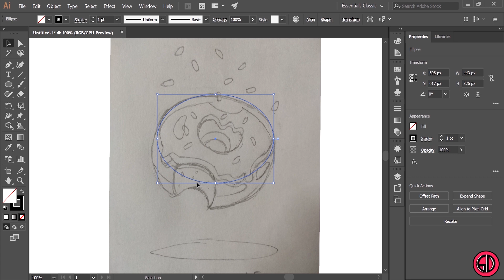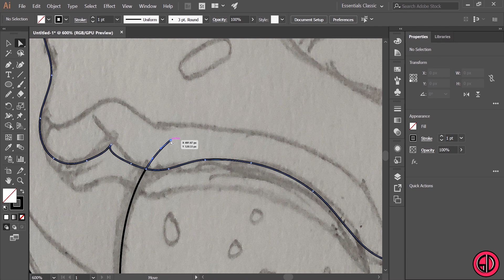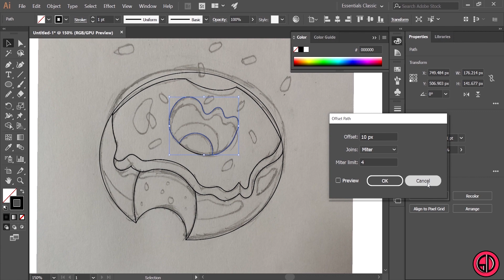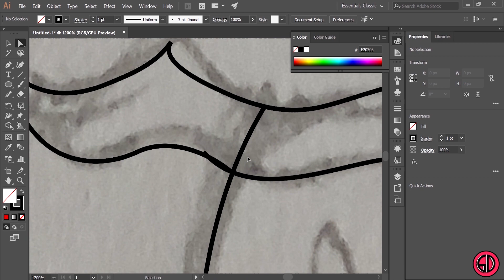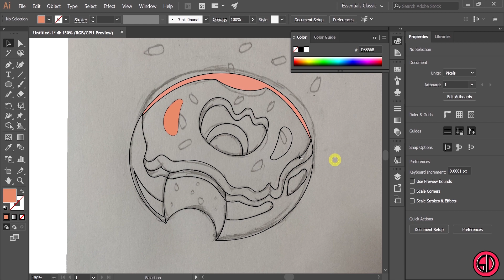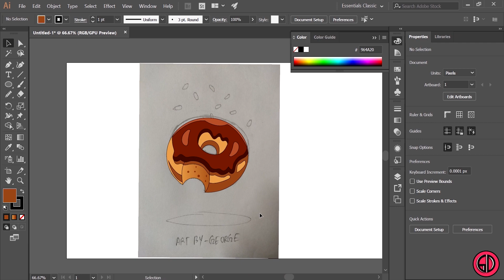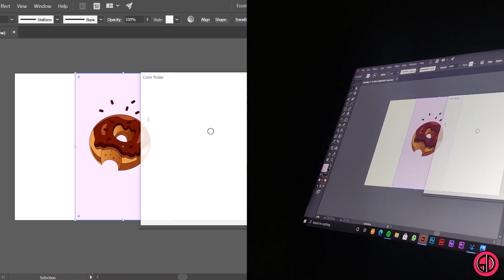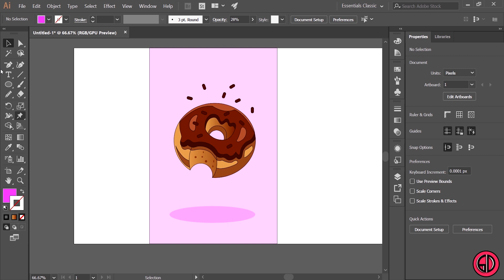Adobe Illustrator Speed Art - Donut Vector from Sketch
Hello guys ,this is my second video in YouTube, today Ishow you how to turn a paper donut sketch into a clean donut vector in Adobe Illustrator CC, this is speed art ,fast forwarded video, in real it takes me 55 minutes...

Morning Routine by Ghostrifter Official

                                                                 STAY SAFE